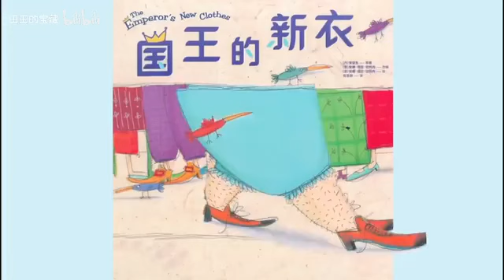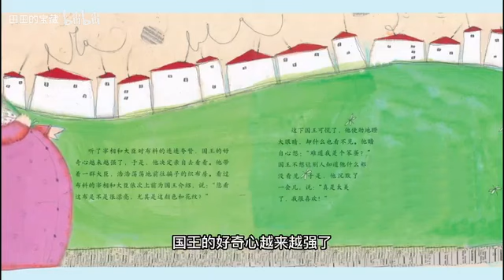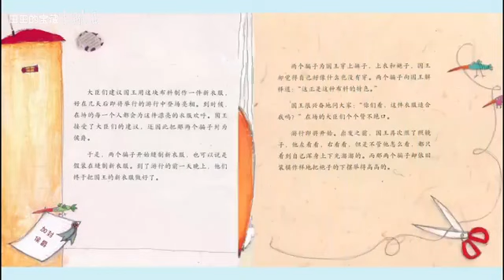《國王的新衣》｜田田的魔法故事書｜經典故事繪本動起來啦！｜有聲書｜睡前故事｜森林圖書館單篇童書｜會動的故事書｜繪本動畫｜動畫故事｜經典故事｜兒童繪本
「田田的魔法故事屋系列」是一個專門將繪本製作成動畫的系列，通過動畫的方式將著名童書呈現給孩子們。

田田的魔法故事書不僅提供了視覺上的樂趣，還有精緻的配音，讓孩子們可以同時聆聽和閱讀故事，進一步提高他們的聽力和閱讀能力。同時，這些故事也是非常適合作為睡前故事的，讓孩子們在夢中繼續這些精彩的故事情節。

動畫故事非常容易上手，讓小朋友們可以更輕鬆地理解故事的內容，進而愛上閱讀故事，並且在觀看過程中增進閱讀興趣和提升語言能力。同時，這也是一個和父母親子共讀的好選擇，家長們可以和小朋友一起看故事，讓孩子們能夠更加融入故事世界，同時增進親子關係。激發孩子們的好奇心和想象力，讓他們在玩樂中學習，從而成為更好的自己。

快來體驗《田田的魔法故事書》吧！

2023 母親節蛋糕預購8折起，憑序號滿額現折$50

🛍️  新光三越-初夏購物節來了！  🛍️
智能家電解放雙手，當聰明媽媽享受更加輕鬆愉悅的家庭生活！🎉
工欲善其事，必先利其器！🧹家庭質感好物推薦👌
Roborock 石頭掃拖機器人 S8 Pro Ultra 自動上下水版，無需手動換水，智能化掃拖，讓您的地板潔淨無比！💦

Dyson V12 Detect Slim™Fluffy Plus無線吸塵器，強大的吸力和獨特的偵測技術，讓您的家居清潔更加全面！🧹

PHILIPS 飛利浦 雙重脈衝智慧萬用鍋 HD2195，結合智能化烹飪技術，讓您輕鬆烹飪各種美食，品嘗健康生活！🍲

🛒快來新光三越購物節選購智能神機，開啟智能家居的新時代！💻